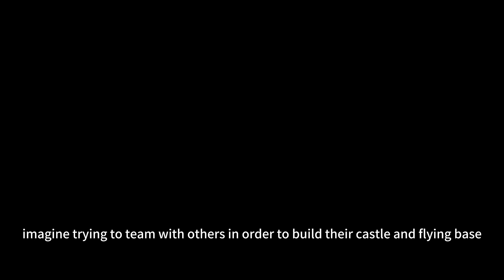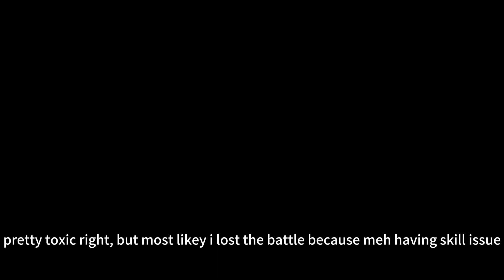Just facing some toxic players - Minecraft Bedwar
welp, pretty annoying, this kind of players are getting more.